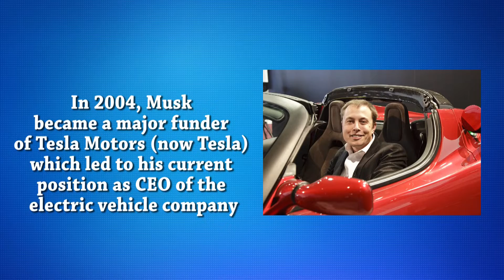Elon Musk - The Richest Person In The World